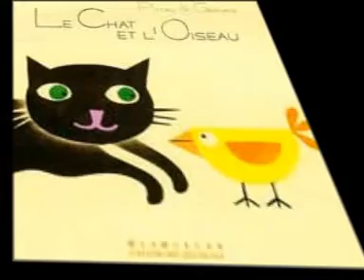Le chat et l'oiseau de jacques Prévert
Le célèbre poème de Jacques Prévert Le chat et l'oiseau mis en voix par Johann, Manon et Olivier.